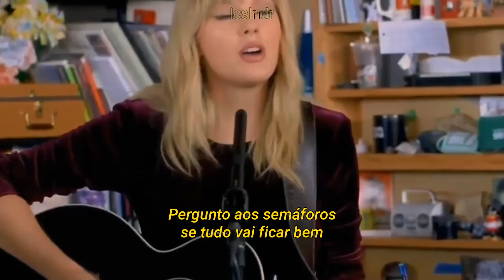Taylor Swift - Death By A Thousand Cuts (Performance Legendada - Live)